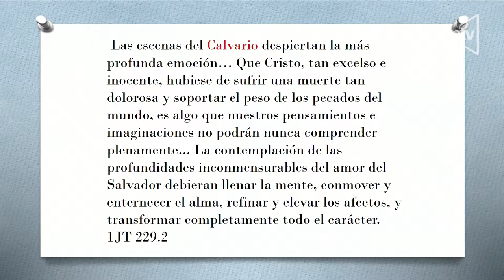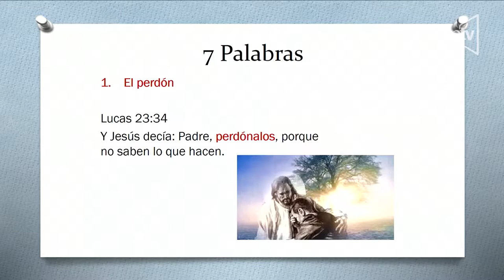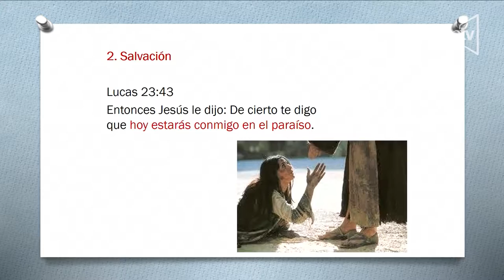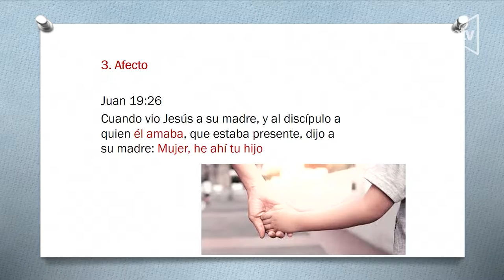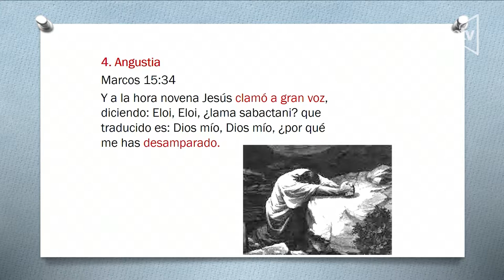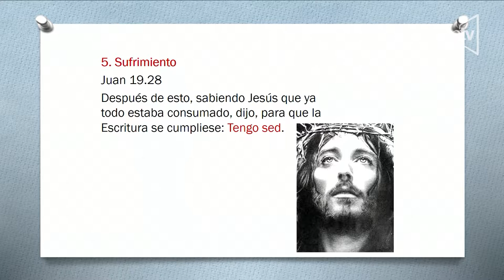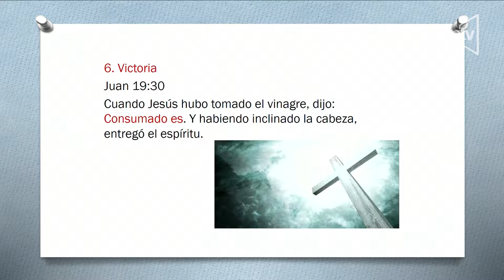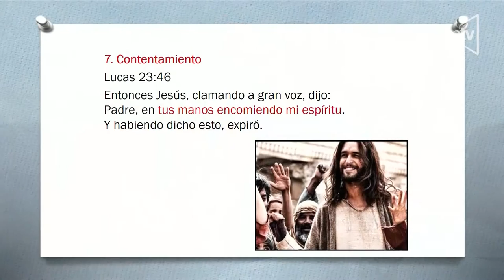Las 7 palabras de Jesús en la cruz - Pr. José Márquez